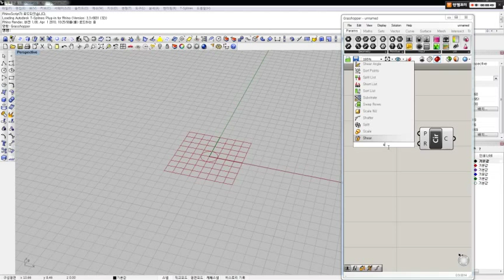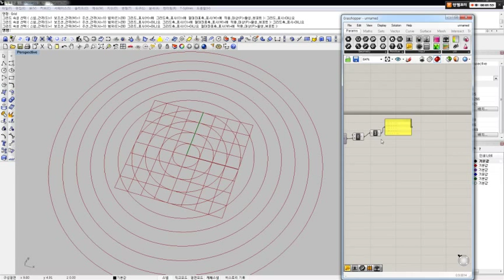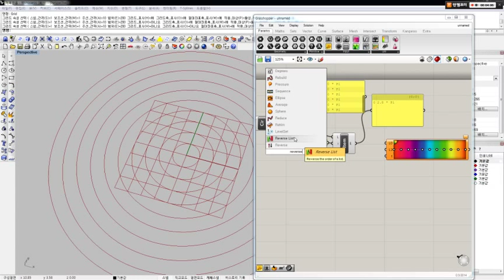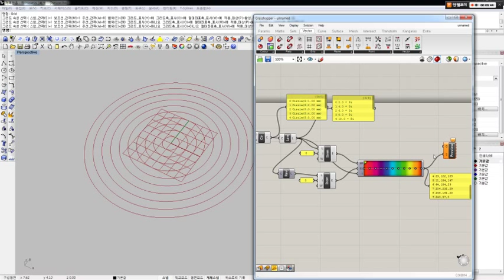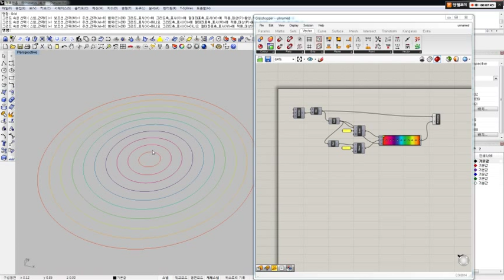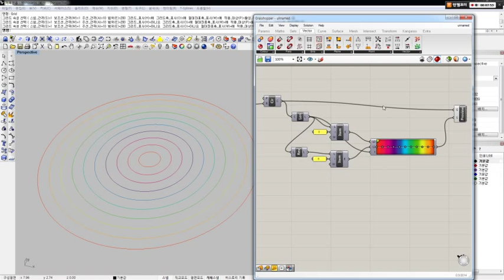라이노 그래스호퍼 20 Gradient Basic